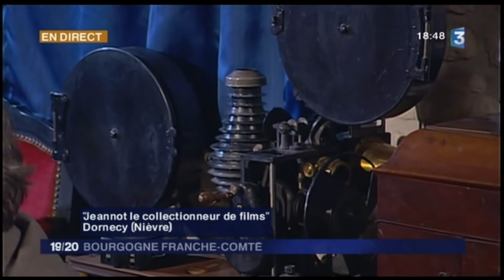Jeannot le collectionneur de films - ca manque pas d'air sur FR3 le 25 10 10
émission "ça manque pas d'air" de France 3  Bourgogne Franche-Comté du  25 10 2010
Présentateur François-Marie Lapchine avec Jean Van Herzeele et Frédéric Rolland